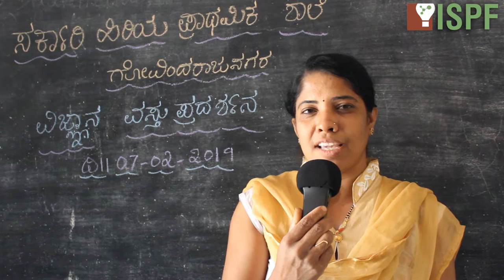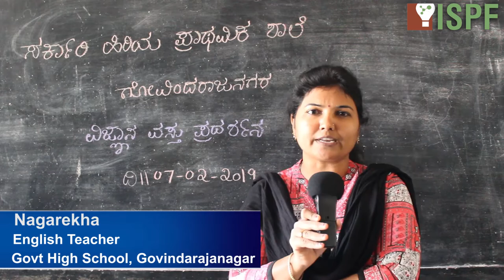ISPF Govt School Testimonials | Govindarajanagar